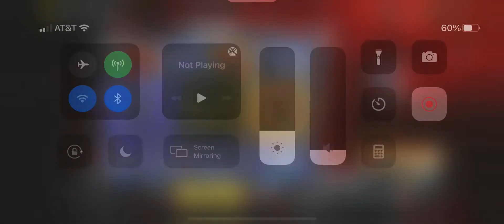New Legendary Draw Jak-12 Season 2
New Legendary Draw Jak -12 Season 2 Battle Pass 2022